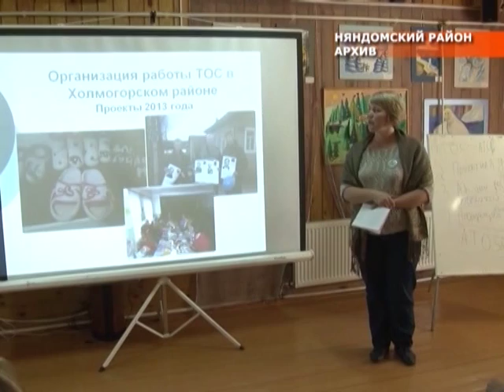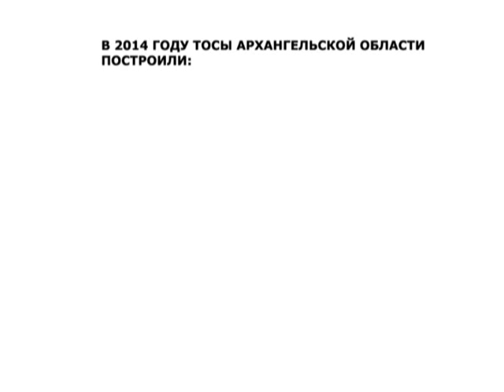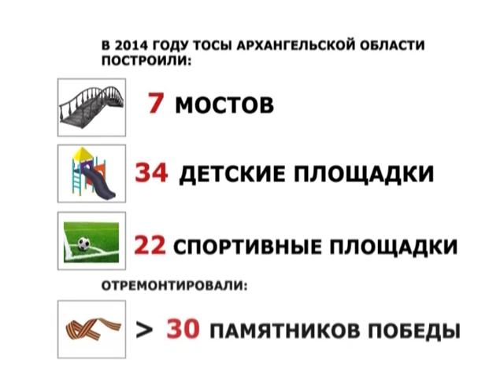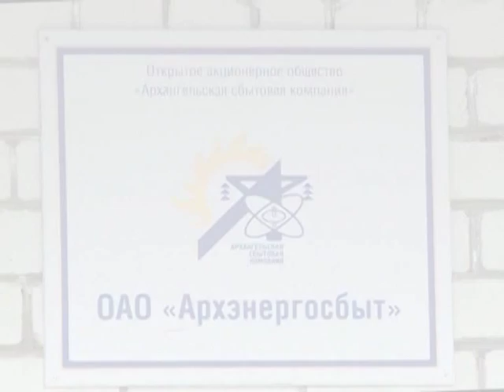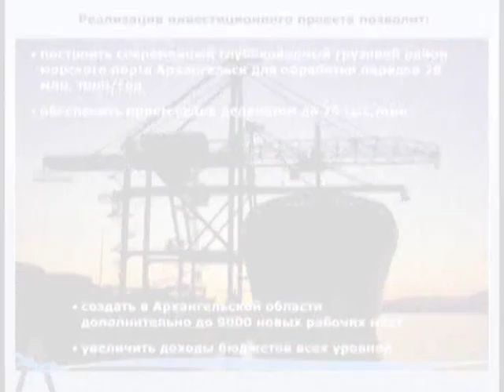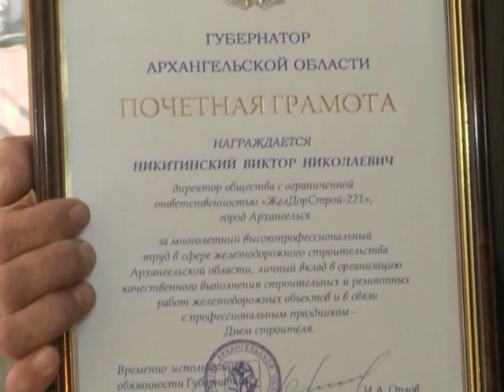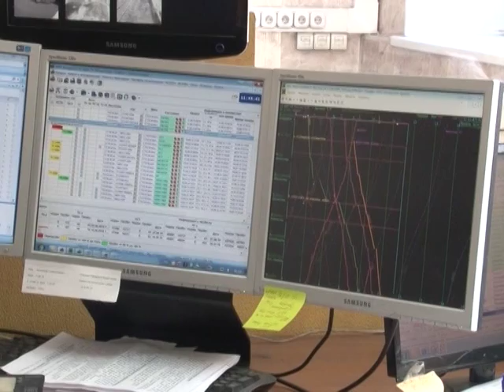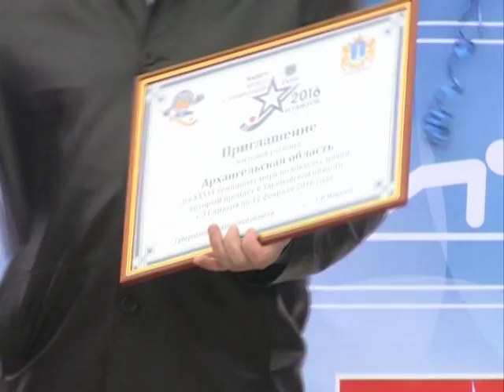"О главном" - информационная , итоговая программа, эфир 16.08.15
В выпуске:
- Сюжет «Встреча главы региона с представителями ТОСов юга области»
- Сюжет «Обзорный сюжет о деятельности ТОСов Архангельской области»
- Гость по поводу. Наталья Кадашова, министр по местному самоуправлению и внутренней политике Архангельской области
- Сюжет «Законность расчётов областного агентства по тарифам и ценам в споре с компанией «Архэнергосбыт»
- Сюжет «Ремонт траулера «Мичуринск»
- Сюжет «Совещание по строительству Белкомура с представителями китайской компании «Поли технолоджи»
- Сюжет «День строителя в АГКЦ»
- Сюжет «Встреча главы региона И. Орлова с работниками Исакогорского локомотивного депо»
- Сюжет «Дискуссионный клуб Ассоциации общественных организаций «За развитие Архангельской области»
- Сюжет «Встреча главы региона И.Орлова с зам.губернатора Ульяновской области А.Якунина на Дне физкультурника»